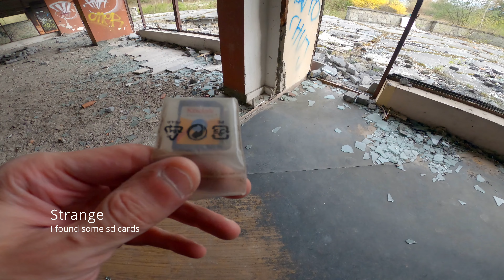Soul Sanatory Bando - FPV Life (hit myself with quad, and whole lots of other crazy stuff) [S01E02]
That was an intense week... Lots of flying, some work and fun FPV stuff :)